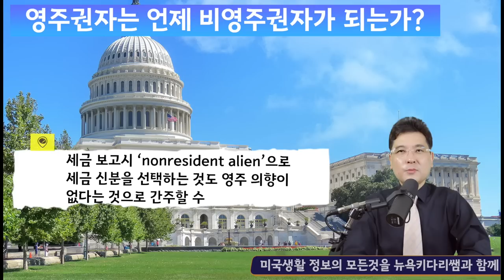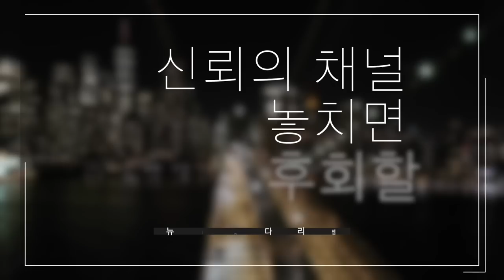영주권 포기후, 종합소득세(Exit Tax) 신고등 미국 입출국 가능한가?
펜데믹의 또 다른 여파는 영주권자가 해외 장기 체류 이후
여러 상황의 변화로 자발적으로 혹은
영주권 카드 만기 등으로 영주권 포기를 고려하게 되는 것입니다.
이 때 많이 질문하는 것이 영주권을 포기해도 영주권을
재 신청할 수 있는가와 영주권 포기 후 미국 출입국이 가능한가?입니다.
이중에는 영주권을 유지하고 싶으나,
상황이 안되는 경우도 있고 굳이 영주권 유지가
더 이상 필요하지 않은 경우도 있죠.
미국 영주권을 포기하면 미국으로
재입국 하기 위해서는 새로운 비자나
입국 승인을 받아야 합니다. 영주권을 포기한 경우,
비자 신청이나 ESTA를 통한 비자 면제
프로그램으로 미국을 방문할 수 있습니다.
그러나, 영주권 포기 후에는 다시 미국에
입국하는 것이 어려울 수 있습니다.
새로운 비자나 승인을 받는 경우, 미국 이민국에서
재입국 심사를 받게 됩니다. 심사 과정에서는
이전에 영주권을 보유했던 사실이 이민국에
공유될 수 있으며, 영주권을 포기한 이유와
관련된 질문도 받을 수 있습니다. 이에 대한 답변이
심사 결과에 영향을 미칠 수 있으며,
이에 따라 새로운 비자나 승인이 승인되거나
 거절될 수 있습니다.
따라서, 영주권을 포기한 후에는 새로운 비자나
승인을 받는 과정에서 영주권 포기 이유와
관련된 문제를 대비하여 준비해야 합니다.
또한, 새로운 비자나 승인을 받기 위한 자격
요건을 충족시켜야 하며, 미국 이민법에 따라
입국이 허용될 수도 있고 거절될 수도 있습니다.
따라서, 재입국을 고려할 때는 충분한
정보와 준비가 필요합니다.

종합적인 결론

1. 영주권 포기 의사 표명서 작성: 영주권을
 포기하려면 반드시 영주권 포기 의사 표명서
 (Form I-407)를 작성하여 해당 국가의 미국
 대사관이나 영사관에 제출해야 합니다.
 이 표명서는 미국 영주권을 포기하는
 의사를 명확하게 밝히는 문서이므로 정확하게
 작성하고 제출해야 합니다.

2. 국적 반환: 미국 영주권을 포기하면 해당
 국가의 국적을 반환해야 합니다.
 이는 해당 국가의 국적법에 따라 다를 수 있으므로,
 관련 법규를 확인하고 준수해야 합니다.

3. 세무 문제: 영주권을 포기하면 미국 세무
 당국에 적절한 신고를 해야 합니다.
 미국 세법상 영주권을 포기하는 경우 국내
 또는 국외의 모든 자산에 대해 종합소득세(Exit Tax)가
 부과될 수 있으므로, 해당 내용을 확인하고
 조치를 취해야 합니다.

4. 재입국 시 문제: 영주권을 포기하면 미국으로
   다시 입국하는 것이 어려울 수 있습니다.
   이는 관련 법규에 따라 달라질 수 있으므로,
   포기 전 재입국 가능 여부를 확인하는 것이 좋습니다.

5. 군복무 문제: 미국 군에 복무하는 경우, 영주권 포기 시
군사법원에 별도의 신청을 해야 합니다.
군사법원에서 해당 신청을 처리하기 위해서는
포기 전에 사전에 신청하는 것이 좋습니다.

6. 이민법 변화 문제: 이민법은 수시로 변화하므로,
영주권 포기에 대한 정보는 최신의 법규를 참고해야 합니다.
따라서, 영주권 포기 전에 정확한 정보를
확인하는 것이 중요합니다.

1. 미국 삶속에 모습 이모저모
2. 한국 삶속에 모습 이모저모
3. 미국에서 꼭 알고 살아야 할 정보
4. 키다리 쌤과 Talk
5. 키다리 쌤과 Business 엿보기
6. 구독자 사연 소개
7. Road Driving
8. 뉴욕 키다리 쌤과 실시간 만남
9. 키쌤의 글로벌 핫이슈
10.NHK 글로벌 스토리

영주권자 한국 의료보험,
영주권 신청 자격,
영주권 갱신 온라인 방법,
영주권 취득 방법,
영주권 시민권 차이,
영주권자 입국심사,
영주권자 한국 장기 체류,
영주권 인터뷰,
영주권 갱신 얼마나 걸리 나요,
영주권 신체검사,
영주권 취득 후 해야할 일,
영주권 미국,
영주권 국민연금,
영주권 갱신 방법,
영주권 거절,
영주권 건강보험,
영주권 갱신 서류 작성법,
미국 영주권 단점,
미국 영주권,
미국 영주권 신청

✔ hiro-out by SellBuyMusic
✔ Ievan Polkka (Piano) by SellBuyMusic